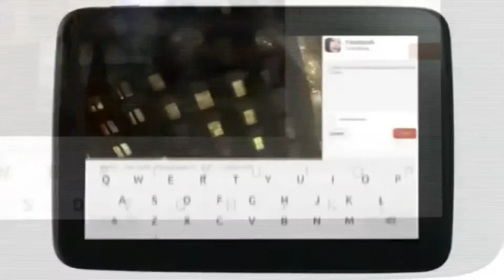IT Mania (promo) - Litoral TV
SAMBATA 13:20